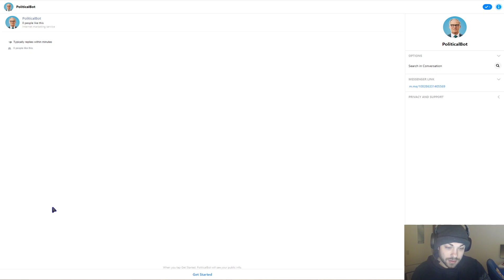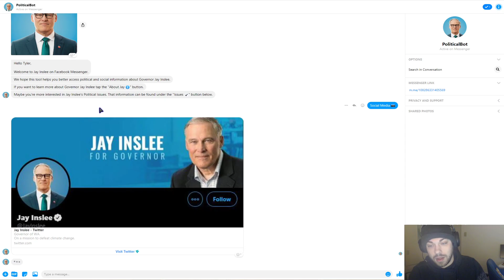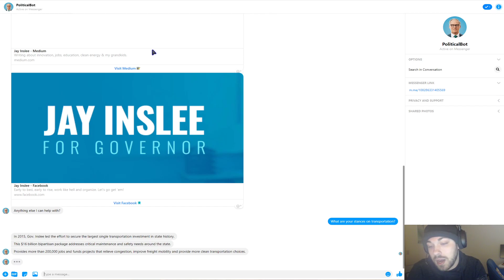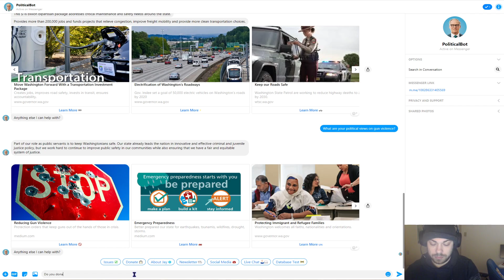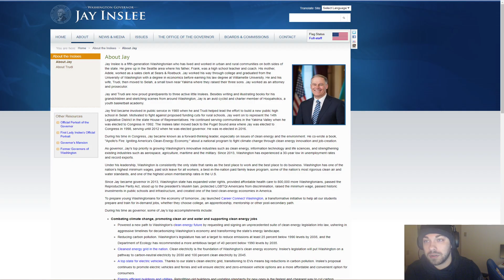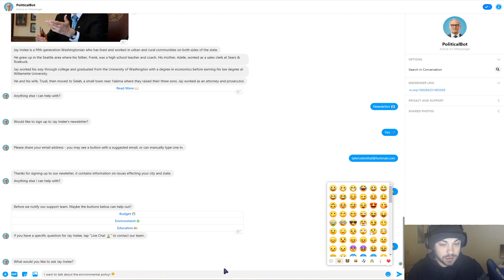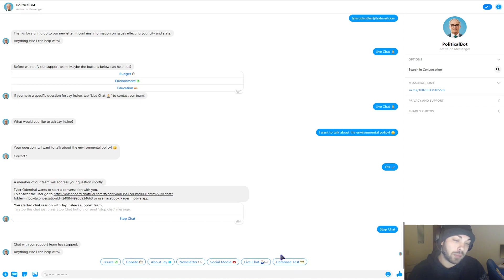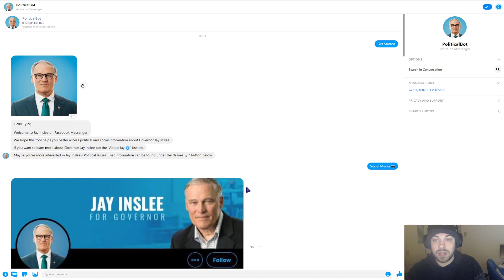Political Bot - Chatbot Breakdown - Week 3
This video goes over the basic features of the Political Bot AI.